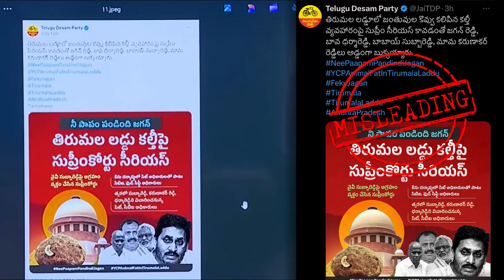This is entirely misleading and aimed at deceiving the public."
"Even after being caught for his misdeeds involving Tirumala Venkateswara Swamy, Chandrababu Naidu has not learned his lesson and continues to spread misinformation. False statements are being shared from the official Twitter handle TDP, claiming that the Supreme Court is serious about taking action against Jagan. This is entirely misleading and aimed at deceiving the public."